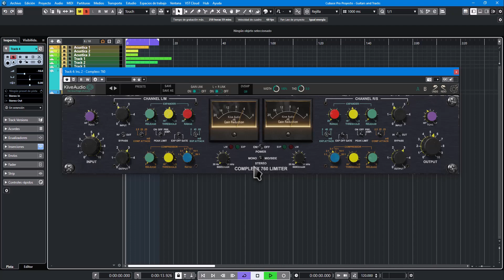⚡Próximamente: Lo nuevo Kiive Audio⚡